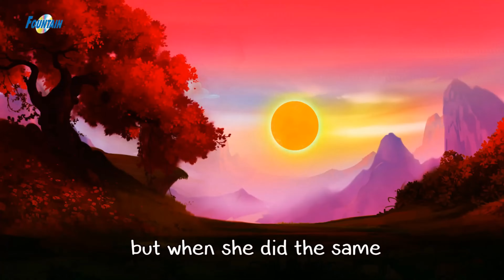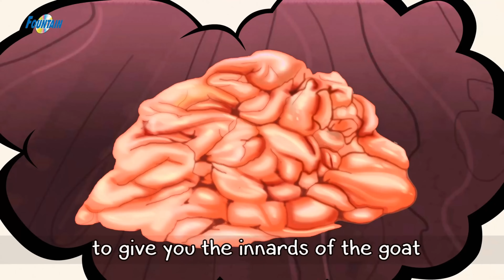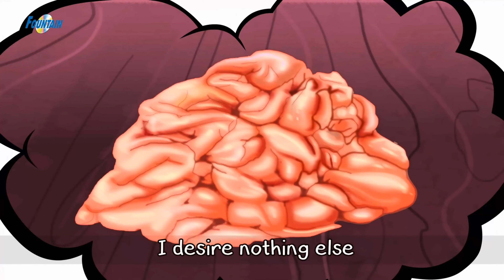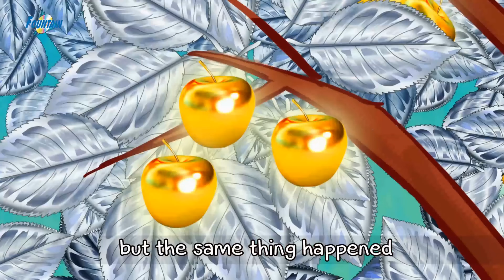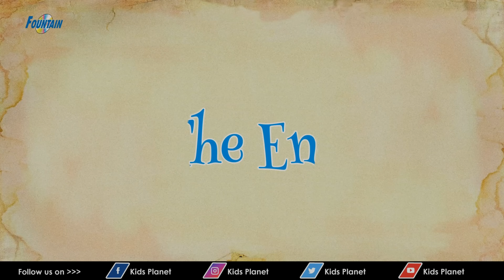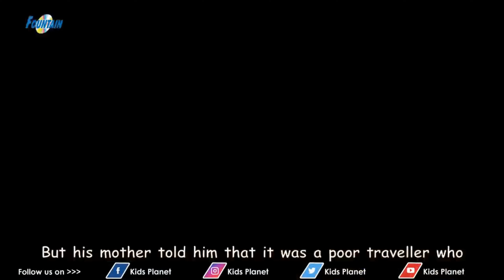Histoires morales populaires - Histoire Pour S'endormir |Histoire pour dormir | Histoire en Français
Histoires morales populaires - Histoire Pour S'endormir | Contes De Fées en Français | Histoire Dormir | Histoire Pour Dormir | Histoires d'animaux | Contes de Fées en Français
 | Histoire pour les petit | Histoire en Français